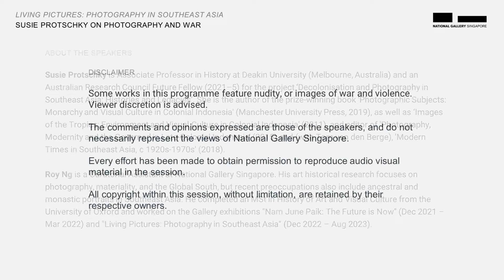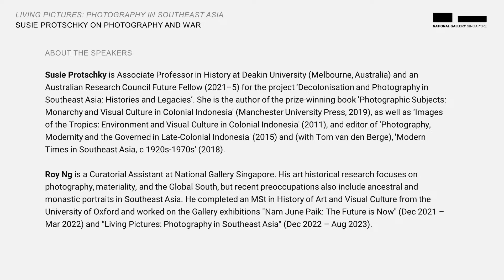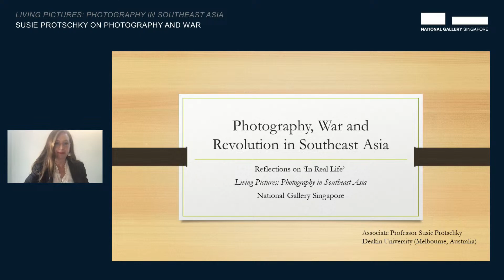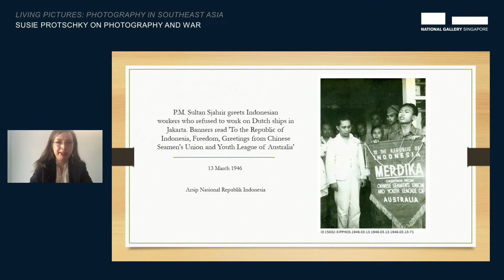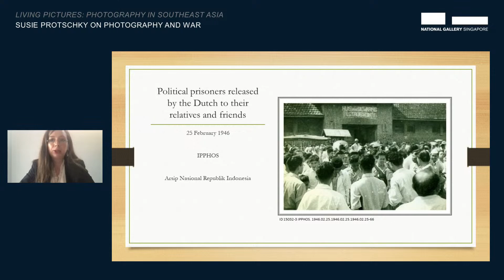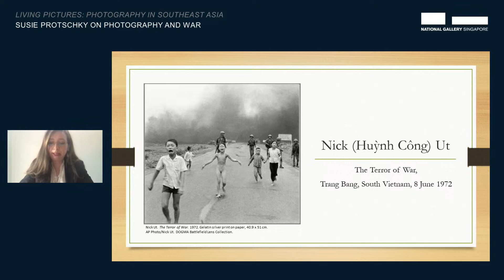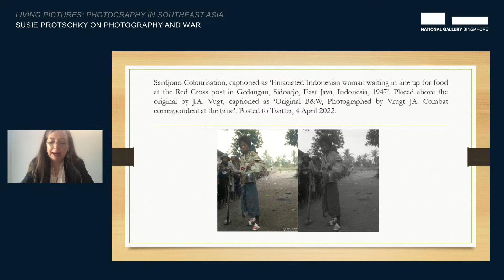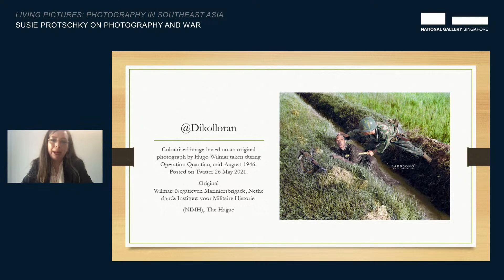Susie Protschky on Photography and War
How do photographs become objects of recognition, contestation, or mourning? Amidst decolonisation in Southeast Asia, photography was popular amongst soldiers as a mode of communication and social exchange – between comrades-in-arms and with loved ones on the home front. However, such photographs also reveal a complex ethics of spectatorship. Taking and sharing these pictures not only reinforce wartime efforts, atrocities, and trauma, but also expose how we construct narratives about difficult pasts. What are the continuing afterlives of these images as they are reclaimed and re-assessed by audiences today?

In this online lecture and conversation with Roy Ng, historian Susie Protschky will reflect on the visual politics of war photography with reference to her research into Dutch amateur photographers active during the Indonesian National Revolution (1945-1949) and works displayed in the exhibition, "Living Pictures: Photography in Southeast Asia".

*Some works in this programme feature nudity, or images of war and violence.

Susie Protschky is Associate Professor in History at Deakin University (Melbourne, Australia) and an Australian Research Council Future Fellow (2021–5) for the project ‘Decolonisation and Photography in Southeast Asia: Histories and Legacies’. She is the author of the prize-winning book 'Photographic Subjects: Monarchy and Visual Culture in Colonial Indonesia' (Manchester University Press, 2019), as well as 'Images of the Tropics: Environment and Visual Culture in Colonial Indonesia' (2011), and editor of 'Photography, Modernity and the Governed in Late-Colonial Indonesia' (2015) and (with Tom van den Berge), 'Modern Times in Southeast Asia, c 1920s-1970s' (2018).

Roy Ng is a Curatorial Assistant at National Gallery Singapore. His art historical research focuses on photography, materiality, and the Global South, but recent preoccupations also include ancestral and monastic portraits in Southeast Asia. He completed an MSt in History of Art and Visual Culture from the University of Oxford and worked on the Gallery exhibitions "Nam June Paik: The Future is Now" (Dec 2021 – Mar 2022) and "Living Pictures: Photography in Southeast Asia" (Dec 2022 – Aug 2023).

As the most ubiquitous visual medium of the modern age, photography has had a tremendous impact on the way we see the world and ourselves. But what do photographs do exactly? And how do they affect the world around them? “Living Pictures: Photography in Southeast Asia” highlights the power of photography in a ground-breaking survey of the medium’s development in Southeast Asia since its arrival in the 19th century. Explore the changing roles of photography—from its beginnings as a tool of European exploration to the “performance” of studio portraits, from depicting the realities of war to the rise of fine art, and finally, to its central function within social media and virtual reality technologies today.

for more content and to plan your visit today!

The opinions expressed in this video may not represent the views of National Gallery Singapore. Every effort has been made to obtain permission for the material in this video.